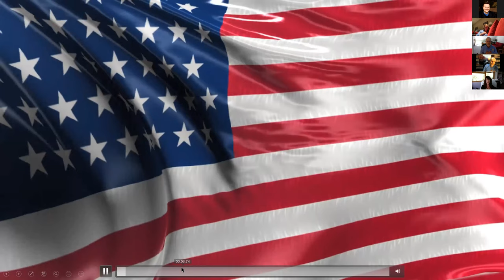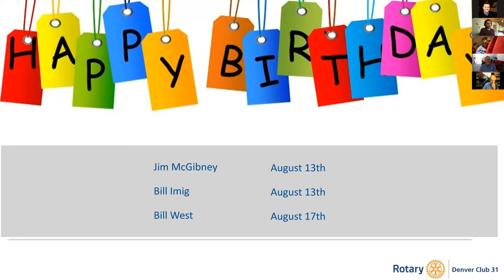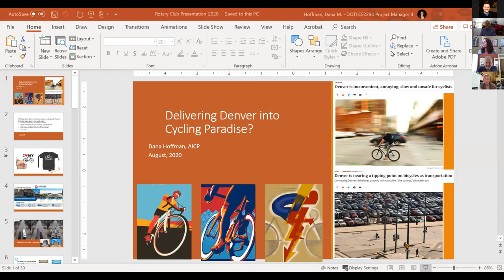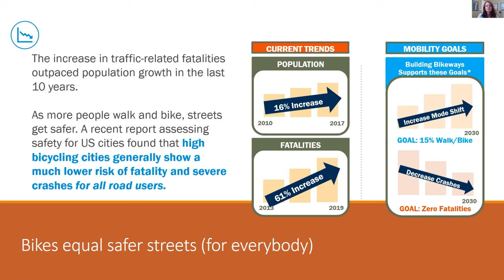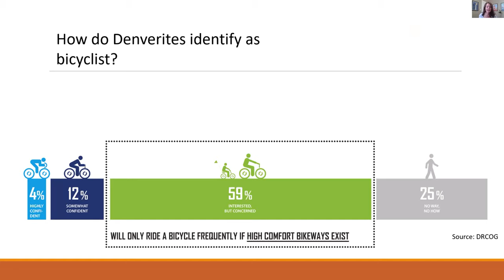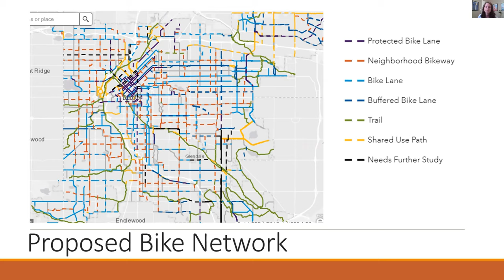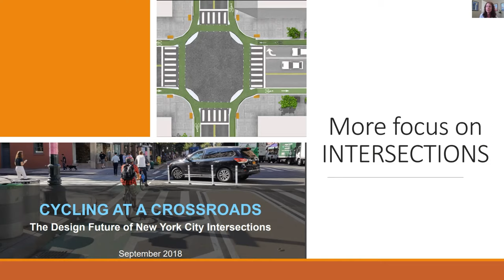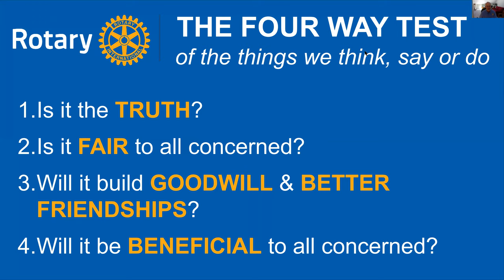Rotary Meeting | Delivering Denver into Cycling Paradise? | Dana Hoffman, Community Designer, Denver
Long seen as the unique domain of a few European cities, biking as transportation has been the subject of major discussion and investment across many US cities over the last decade, with both mixed results and reactions among residents. The City of Denver is a recent example, with a goal of more than doubling bike mode share in the coming decade; a commitment to building 125 miles of new bikeways in just five years; and a budget allocation of $7 million allocated toward implementing the Denver Moves Bicycle Plan (roughly 25% of the 2019 total transportation budget).  Why has Denver joined the bike bandwagon?  What will it take to get people out of cars and onto bikes?  Will the current pandemic cause us to shift gears on these ambitious plans? In this presentation Dana Hoffman will lay out Denver’s bike strategy, including how they decide where to put bikeways, what they look like, and when to install them.  We’ll also turn an analytical eye to what it will take to succeed, and what comes next.

Dana Hoffman, AICP is city planner, who has just past the decade marker of experience working in land use transportation planning for cities.  She has worked on climate action plans, city-wide comprehensive plans, natural hazards plans, and multi-modal transportation plans.  In her current position, Dana is a Community Designer with the Denver Department of Transportation and Infrastructure, where she manages multi-modal infrastructure projects for Denver’s streets and serves as a liaison to community members and city council members for the Department.  Dana is Denver native. She is also a bike commuter and has carried many large items on her back while biking commuting including: a 24x36 foam core poster, a carpet, a blender, a microwave, and her dog.